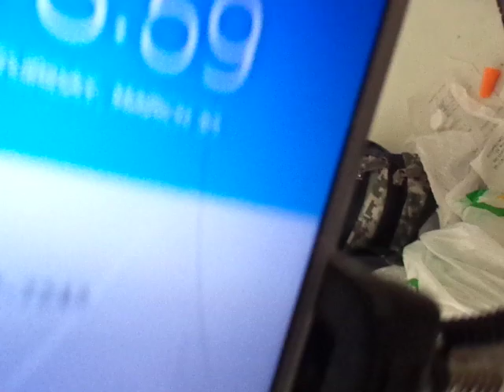MAQ03103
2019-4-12th: From the 64 GB Micro-Card 8402DVDH9031, Folder MP_ROOT and sub-folder 168ANV01. 0:29. Here are the 2nd group of twenty-five (25) videos from MAQ03129 tracing back to MAQ03102 in the subfolder 168 by the early morning after the midnight from April 11th, after the 1st group of thirty (30) videos in the subfolder 168 by the early morning after the midnight from April 11th: MAQ03159, 03158, 03157, 03156, 03155 tracing back to MAQ03130.